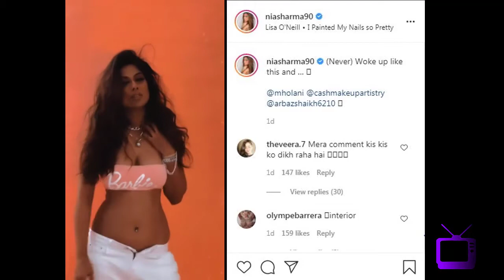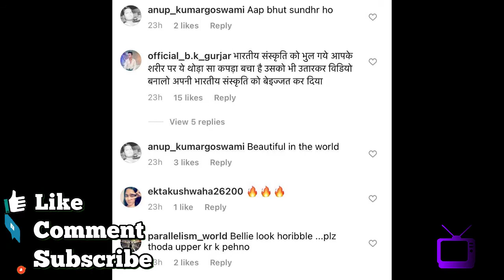S585 Nia Sharma ne pehna chota top - hui troll